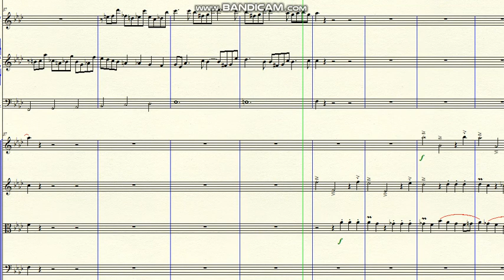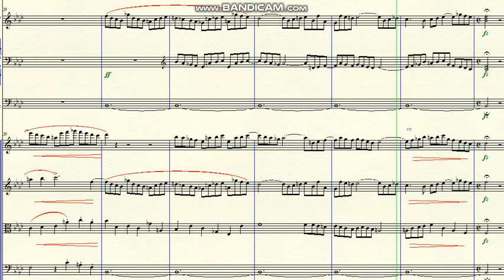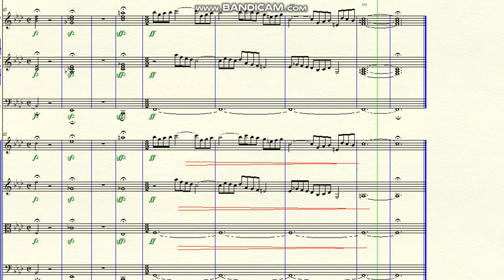DOK 10.62 - Honor and Hope (Fm) - Lento - Allegro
~ for 2 flutes, Organ and Strings
Brazil - 2020